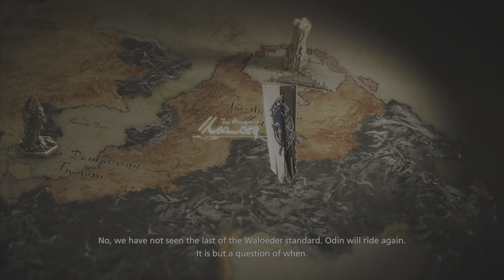Lets Play Final Fantasy 16 Full Game Part 63 - For Great Justice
lets Play final fantasy 16 full game part 63
final Fantasy XVI[b] is a 2023 action role-playing game developed and published by Square Enix. The sixteenth main installment in the Final Fantasy series, it was released for the PlayStation 5 as a timed exclusive. The game features segmented open environments and an action-based combat system involving melee and magic-based attacks. There are recurring series features including Chocobos, and summoned monsters called Eikons, which are both fought as bosses and used through channelling their power in combat.

Final Fantasy XVI is set in the twin continents of Valisthea, currently divided between six nations who hold power through access to magical Crystals and Dominants, humans who act as hosts for each nation's Eikon. Tensions between the nations escalate as a magical drought dubbed the Blight begins consuming the land. Clive Rosfield, guardian to his younger brother Joshua, witnesses his kingdom destroyed and becomes involved in the growing conflict between Valisthea's nations and the secret power behind the war tied to the dark Eikon Ifrit.

Beginning concept development in 2015, the staff included Naoki Yoshida as producer, Hiroshi Takai as main director, artists Hiroshi Minagawa and Kazuya Takahashi, Kazutoyo Maehiro as creative director and lead writer, Masayoshi Soken as composer, and Capcom veteran Ryota Suzuki as battle designer. Yoshida's aim was for a dark fantasy storyline that would have broad appeal and reinvigorate the series. Its production and promotion were impacted by the COVID-19 pandemic, and later by the Russian invasion of Ukraine. Upon release, the game was well-received by critics. Praise was given to its story, characters, music, and combat system. Criticism focused on its lack of deeper role-playing elements, framerate issues for its performance mode, and side quest design.
MY TIMES THAT I UPLOAD AT
11 AM MOUNTAINTIME
12 PM PACIFICTIME
1 PM EASTERN
UPLODE 2
4 PM MOUNTAINTIME
5 PM PACIFICTIME
6 PM EASTERN
THE DAYS I UPLOAD AT IS EVERY DAY TILL I FEEL LIKE I NEED A BREAK THEN I HAVE A BREAK THEN I GO BACK AT IT AGAIN
if you want to help out and donate to me to help upgrade my video quality and get a new pc and more equipment for making better videos and just help me to get more stuff like a second monitor and stuff or if you just want to donate just because you just want to to help out me with living and stuff then feel free to do that to but remember you don't have to if ya don't want to it is your choice if ya want to here the link if ya want to again don't feel like you have to because you don't have to here the link to donate